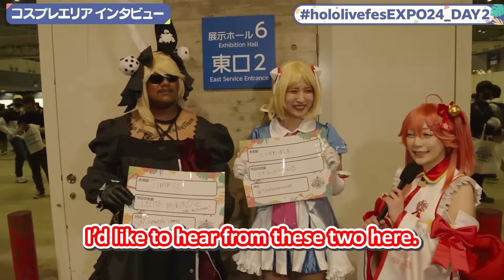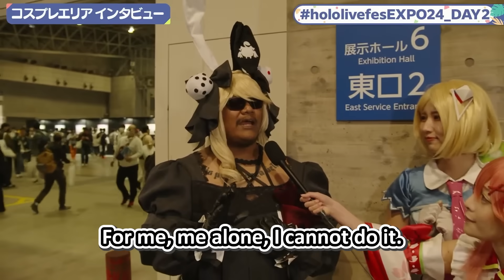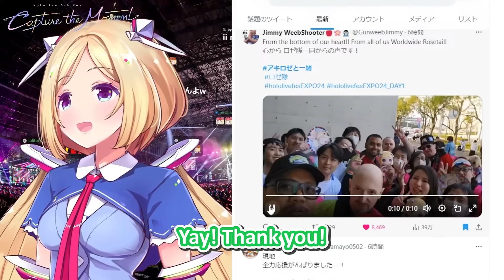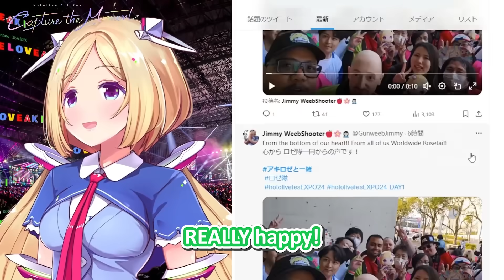Aki Is Touched To See Jimmy & Worldwide Rosetai's "We Love Aki"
【 Aki Rosenthal / hololive 】